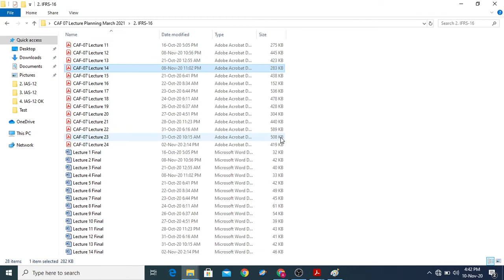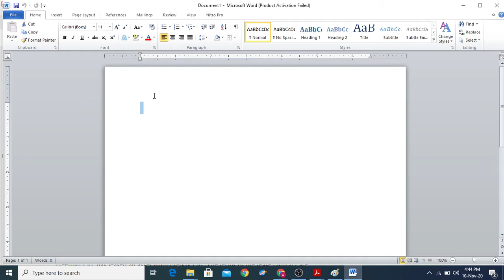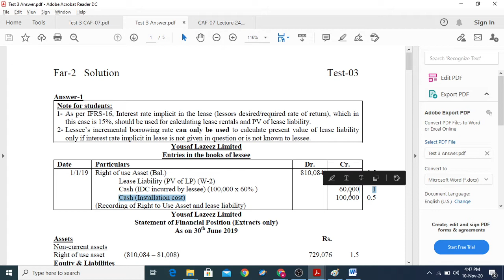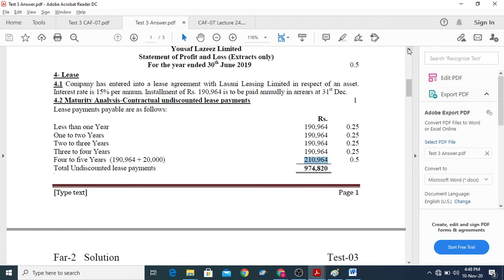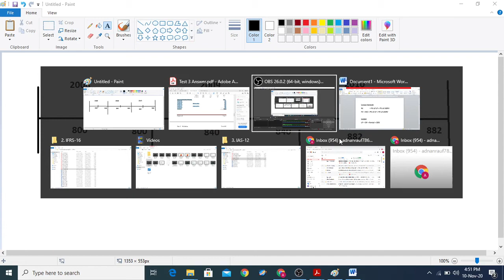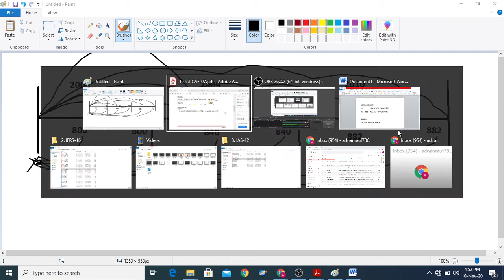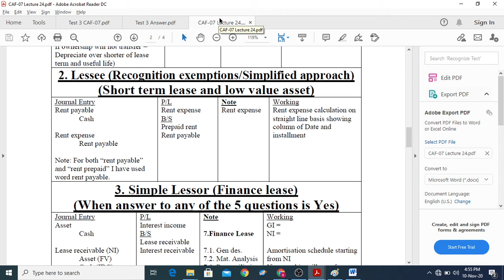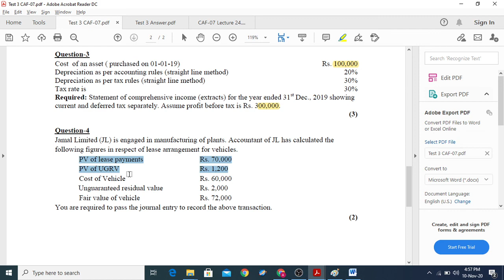CAF 07 Discussion Test 3